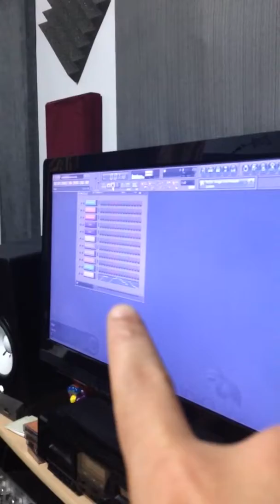Addressing the elephant in the room